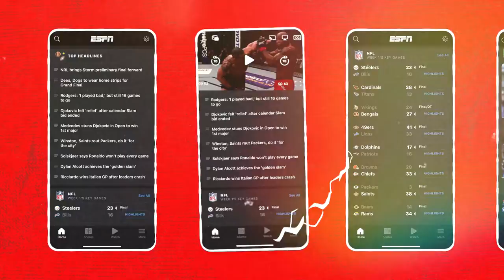WE GOT YOU ESPN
What do you get when ESPN asks you to create an original track? You get 'We Got You' by VelvetPhonics.